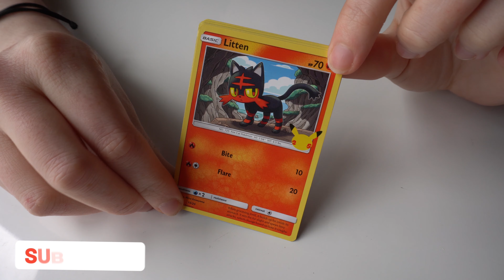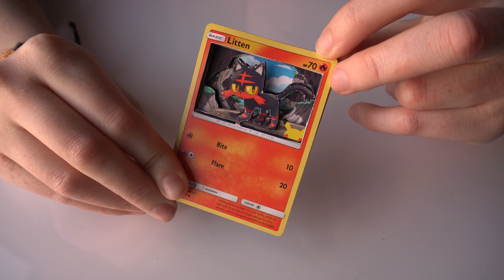HOW TO MAKE A 3D POKEMON CARD! | Allie Stephens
How to make a 3D Pokémon card. Quick and easy tutorial. I saw this on TikTok and had to try it myself and now you can too!

What you will need:
- Box Cutter
- 5 to 10 of the same Pokémon card
- Extra Pokémon cards for depth
- Permanent marker for shadowing

Leave your feedback! ✍